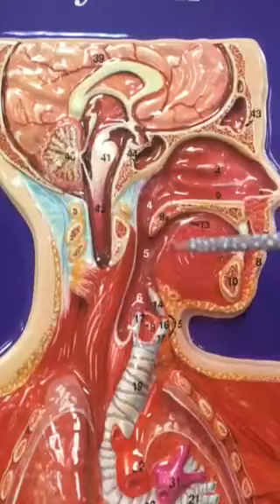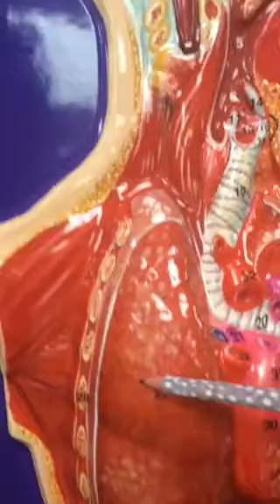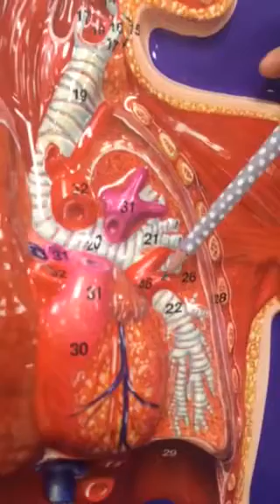Respiratory System Flat Plate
Ms McKinney explaining the respiratory system for A&P it Hinds cc.